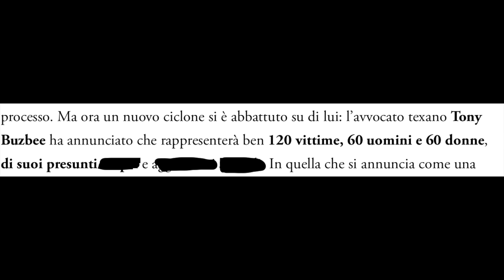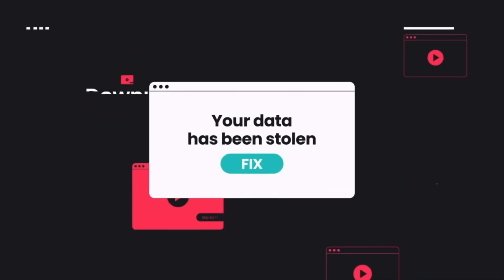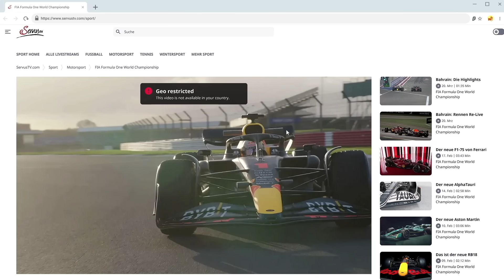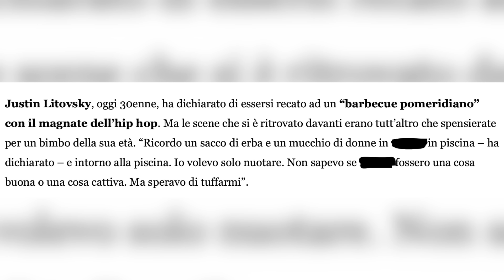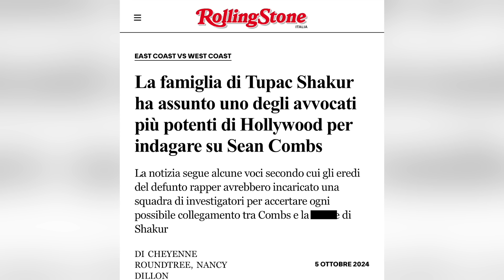Lo SCANDALO P DIDDY è PIÙ GRAVE DEL PREVISTO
Vai su per 4 mesi extra di Surfshark!

Sean John Love Combs, noto anche con lo pseudonimo di Puff Daddy e P. Diddy è un rapper, produttore discografico, imprenditore e attore statunitense che è stato recentemente arrestato con delle accuse gravissime.
In questo video spiegheremo il caso P Diddy che ha coinvolto tantissime celebrità come Justin Bieber, Jay z, Jennifer Lopez, Drake, BIggie, Tupac, Beyoncé, Rihanna, Kanye West, in particolare concentrandoci su alcuni aggiornamenti che riguardano questo scandalo uscite in questi giorni.

GAMEPLAY:  riders republic